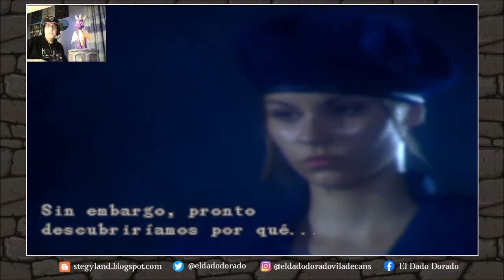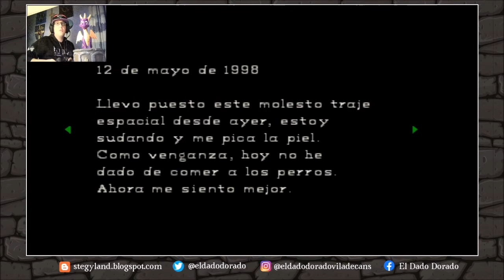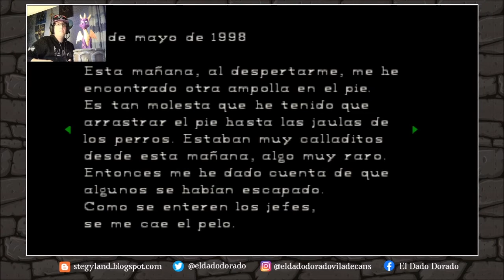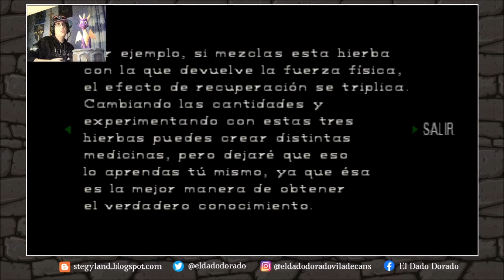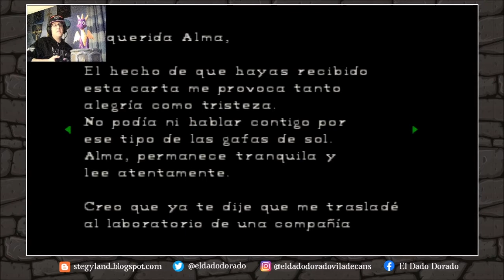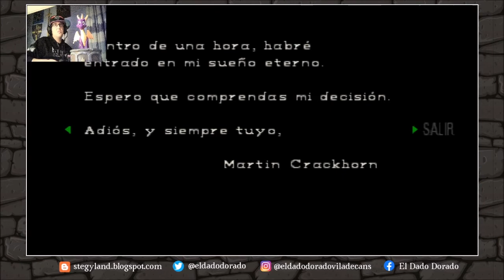Gameplay Resident evil 1 - Chris - Parte 1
Gameplay de este clásico del survival horror llevado a cabo por Cristian Becerra de El Dado Dorado. Esta parte va desde el inicio del juego hasta conseguir la llave del escudo de la mansión.